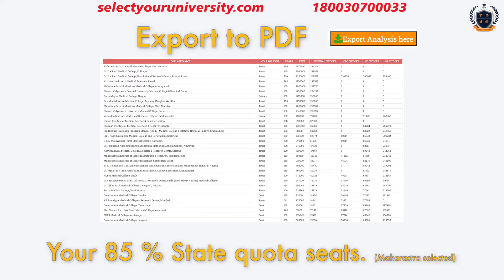NEET Rank & College Predictor Tool based on Advanced Artificial Intelligence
This NEET rank/College predictor tool is completely based on Artificial Intelligence. It can predict your probable rank to an accuracy level of almost 95%. This tool allows NEET aspirants to predict the rank they might secure in the exam. This is just a prediction tool and these ranks & scores are not to be considered as final.